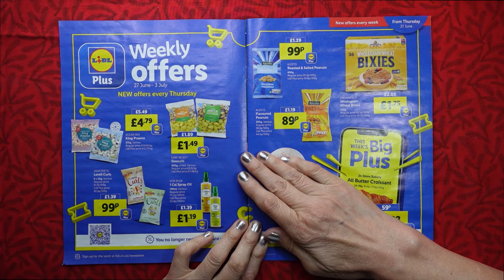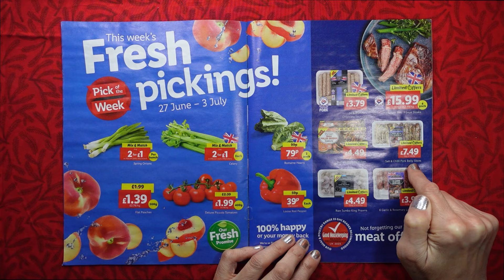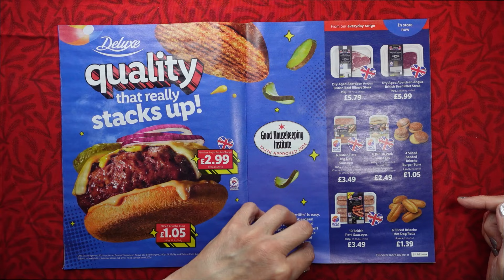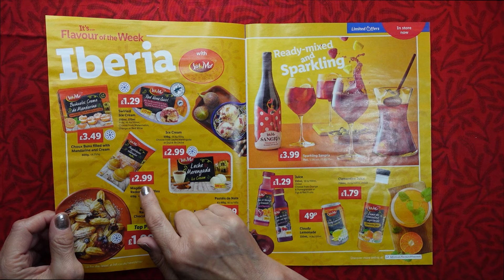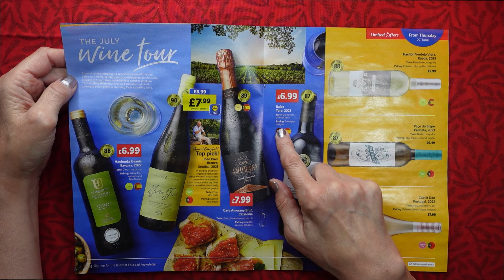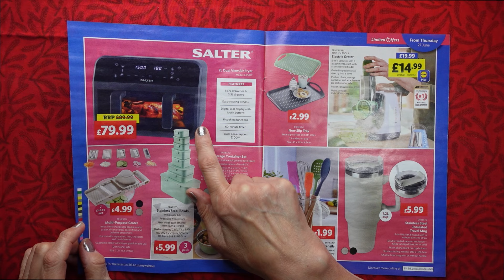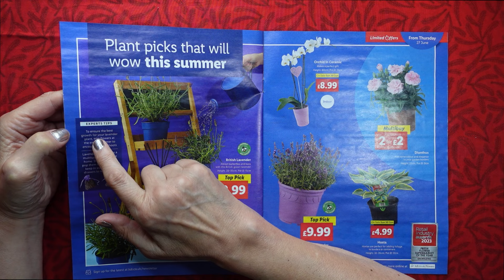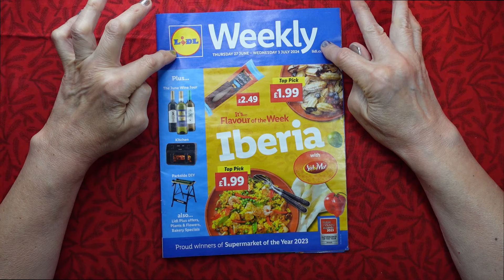ASMR | Iberia Week at Lidl! Whispered Sales Circular Browsing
Join me for some (lighthearted!) Lidl Weekly whispered action! If you know, you know. :-)